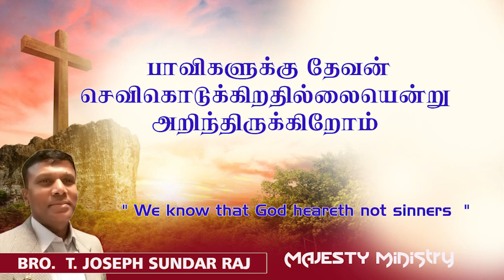" We know that God heareth not sinners "12 - 1 - 24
" We know that God heareth not sinners  "
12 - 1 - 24